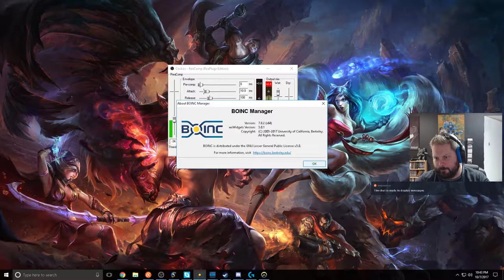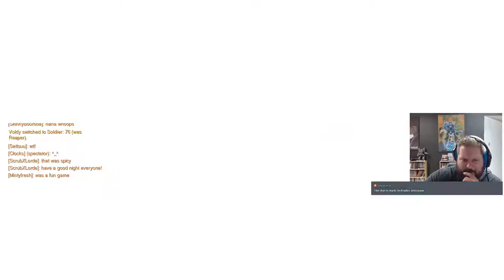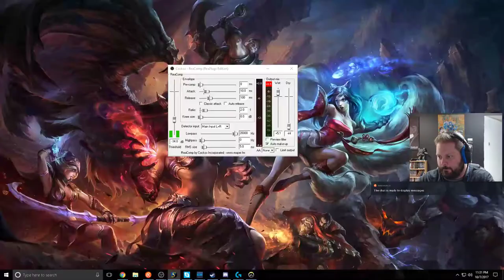Return to Overwatch.... with my brother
I usually i stream with my brother on the weekends :) (Friday, Saturday and Sunday nights)

Multistreaming on various sites as well.

Donations help me get new games and gear and one day will pay off my house and send my daughter to school. Thanks all!